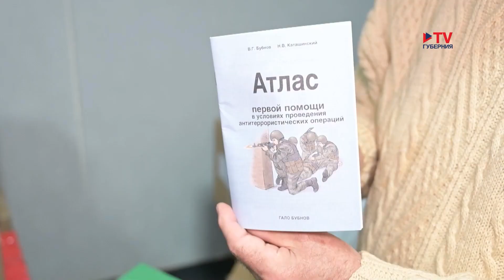Воронежские ветераны-афганцы направили в зону СВО гуманитарный груз и новогодние подарки землякам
Чтобы русские фронтовики XXI века победили и вернулись целыми и невредимыми. С таким пожеланием региональное отделение Союза ветеранов Афганистана направляет гуманитарный груз для воронежских бойцов в зону специальной военной операции. По плану, такие «газельки» уедут в четыре воинские части. Вещи общественники собирали по списку, составленному из пожеланий самих участников СВО. В основном, это средства личной гигиены, тёплая одежда и обувь. Плюс волонтёры по собственной инициативе подготовили к отправке более тысячи экземпляров обучающей литературы по первой медпомощи.